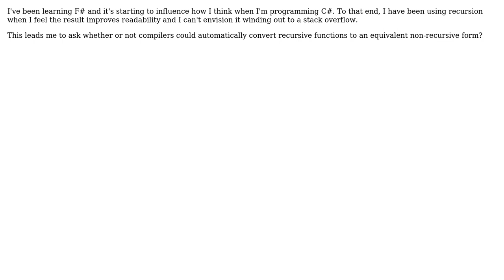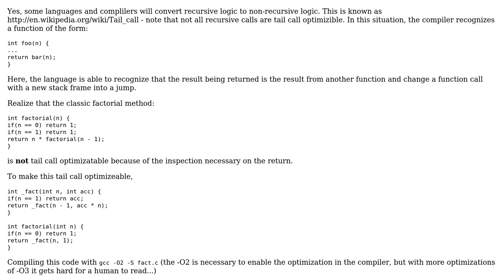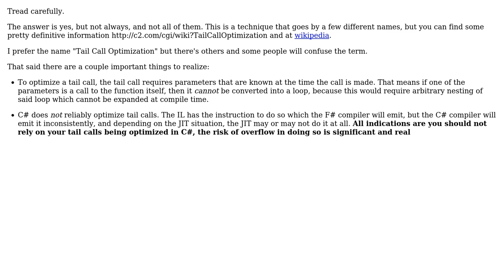Can and do compilers convert recursive logic to equivalent non-recursive logic?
Software Engineering: Can and do compilers convert recursive logic to equivalent non-recursive logic?

With thanks & praise to God, and with thanks to the many people who have made this project possible! | Content (except music & images) licensed under CC BY-SA | Music | Images & others | With thanks to user Jimmy Hoffa user Aaron Anodide and the Stack Exchange Network Trademarks are property of their respective owners. You are responsible for your own actions.